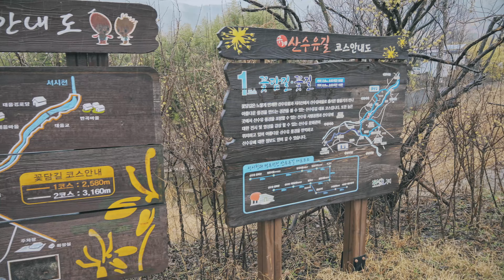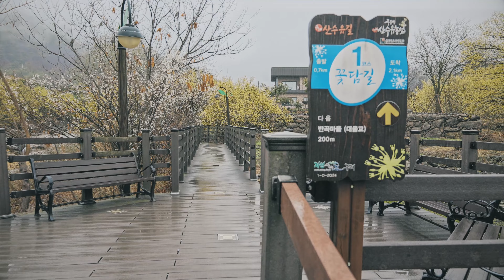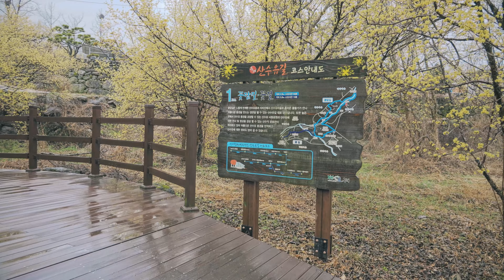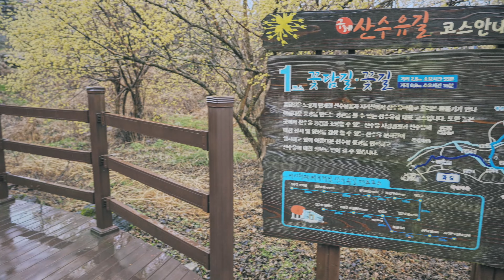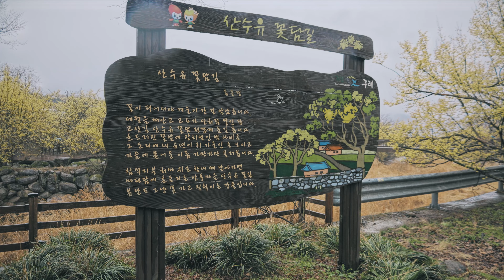[4K] Rainy Day Walk - Early morning stroll with Sansuyu Blossoms | 산수유 꽃이 만개한 구례 산수유마을의 비오는 날 풍경과 산책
Gurye Sansuyu Village is full of yellow flowers in mid-March. If there are camellias in February and cherry blossoms in April, you can say that there are plums blossoms and cornus berry flowers(sansuyu blossom) in March. When I visited Gurye Sansuyu Village, it had been raining continuously since morning. I was expecting a bright yellow color on a clear day, but surprisingly, the appearance of the flowers moistened by the rain was more attractive than I expected. So, shall we go for a walk on a rainy day together?

구례 산수유마을은 3월 중순이 되면 노란색 꽃들로 가득해 집니다. 2월에 동백꽃, 4월에 벚꽃이 있다면 3월에는 매화와 산수유가 있다고 해도 될 정도니까요. 구례 산수유마을을 찾았을 때에는, 아침부터 비가 계속 내리고 있었습니다. 맑은날의 진한 노란색을 기대했었지만, 의외로 비에 촉촉하게 젖은 산수유 꽃의 모습도 생각보다 매력적이더라고요. 그럼 함께 비오는 날의 산책을 떠나 보실까요?